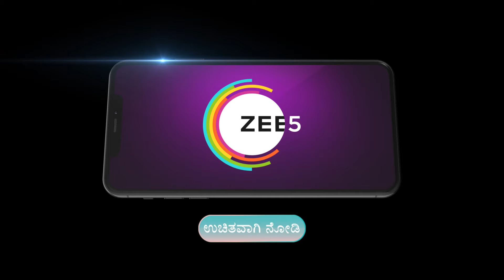Amruthadhaare | Ep 350 | Preview | Jul, 3 2024 | Rajesh Nataranga, Chaya Singh | Zee Kannada